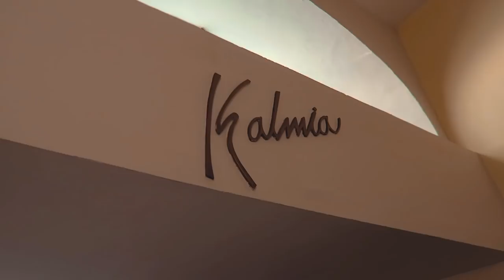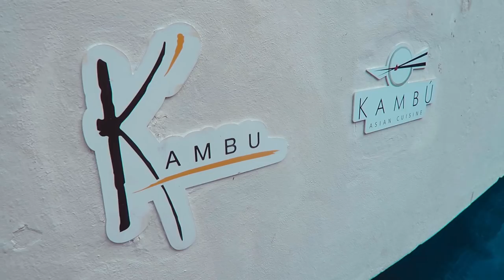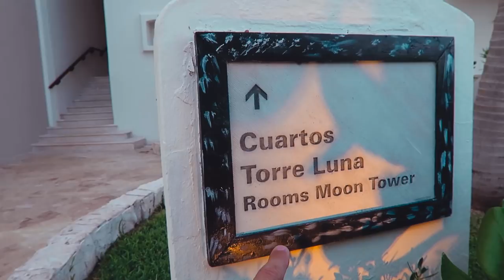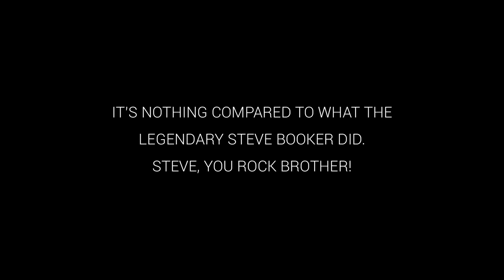VLOG #97 - Chillin' at Fiesta Americana Condesa (Cancun, Mexico) - July 30, 2017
Samantha and I enjoyed our first full day at the resort (Fiesta American Condesa) during our 2017 Cancun vacation. We had a great time but got a little too much sun. Recorded Sunday July 30, 2017. Please be sure to watch in HD. Also, please be sure to like (thumbs up) this video, as it will help this channel grow. Thanks!

🔊 MUSIC

"Power"
by: Bro Justin

🎥EQUIPMENT

Zhiyun Crane
DJI Mavic Pro
Canon G7x
GoPro Hero 5
GoPro Session